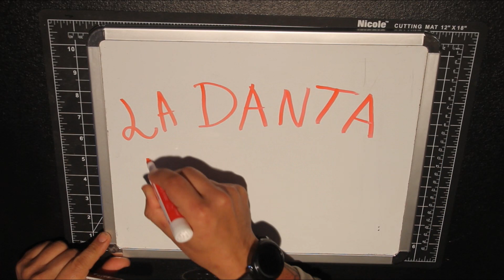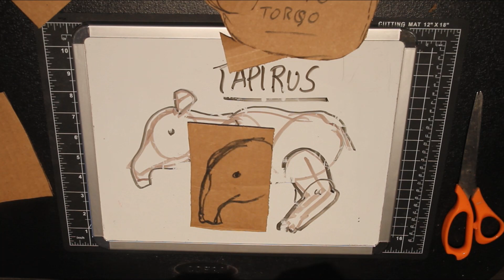Como Hacer un Titere Plano o de Sombra. La Danta Amaranta musica de Mauricio Gutierrez.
Como hacer una titere plano con mecanismos.
Inspirado en la musica del Costarricense Mauricio Gutierrez.

Escuchen su musica.